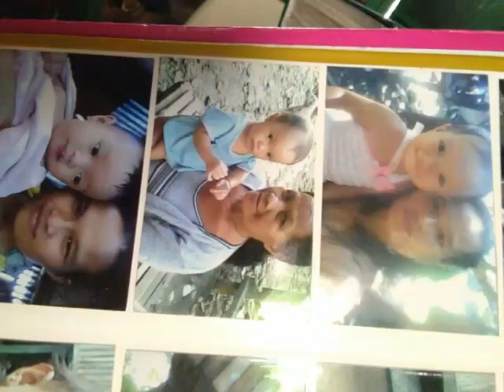My Labs Kids...